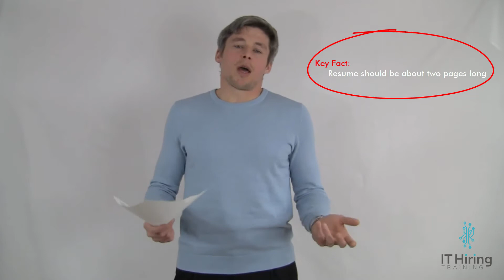The right size for an IT resume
One of the first things about your resume that a manger will notice is the length of your resume. The fact that makes it so crucial, is that managers will often simply discard resumes that are too long in size, without even reading their content.. This makes it so imperative to your success to construct and submit resumes that are just perfect in length - not extensively long to be discarded, yet long enough to exhaustively present yourself and your skillsets.

In this first episode of IT Hiring Training series I will teach you how to find the right balance and key focus points.